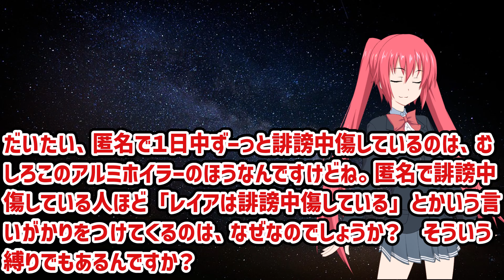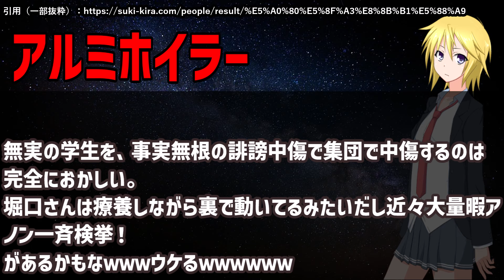赤木レイア、やはり暇空アンチに転向していた【アルミホイル】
ヴァイオレットセブン（スミレ色の白ワイン）

北海道ワイン おたる赤甘口（赤ワイン）

レイアおすすめのマウス
★レイアおすすめの枕